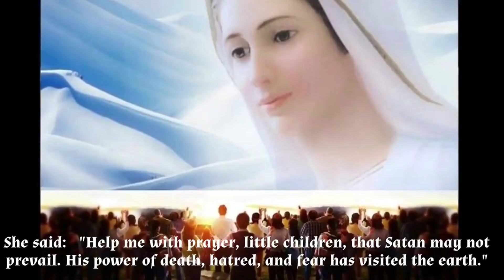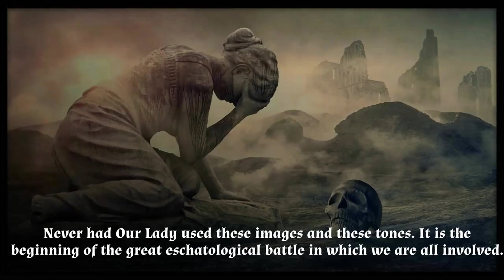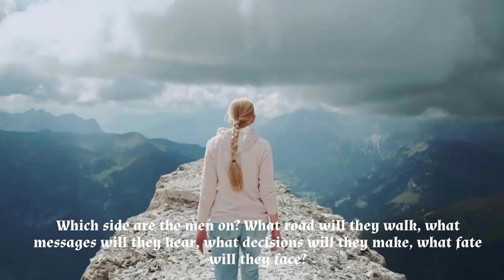MEDJUGORJE: "OUR LADY GAVE THE WORLD A MESSAGE UNLIKE ANYTHING WE HAVE EVER HEARD BEFORE"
Director of Radio Maria, Father Livio explains to  the Italian magazine, the Daily Compass,  the present times according to Our Lady’s messages in Medjugorje.

Father Livio says we have now entered into the historical turning point prophesied by the Queen of Peace.
He says:  “We have entered the time of the ten secrets”.

Here the important words  from the interview with FATHER LIVIO FANZAGA:

“Satan’s plan has already been implemented; the false religion of man who has replaced God’s rules for the world”.

Dear friends, - writes Father Livio Fanzaga, director of Radio Maria, on February 25, 2022 our Lady gave the world a dramatic message.
She said:   Help me with prayer, little children, that Satan may not prevail. His power of death, hatred, and fear has visited the earth.
If we pause to meditate on the last message of the Queen of Peace, we realize how the situation is seen in Heaven. And how it is seen in Heavene is THE GREAT Apocholyptic  FIGHT IN WHICH WE ARE ALL INVOLVED HAS BEGUN.
Our Lady describes the beginning of the war in decidedly apocalyptic tones, as Satan's attempt to prevail in his will to swallow the whole earth with its inhabitants in hell.
Medjugorje: editorial by Father Livio
Never had Our Lady used these images and these tones. It is the beginning of the great eschatological battle in which we are all involved.

Our Lady anticipates what Satan intends to do and there are three hellish words that we would never want to hear: death, hate, fear.
Satan came to visit us to destroy our lives, our planet and our future. He wants to annihilate the humanity that God created and redeemed by becoming man.
But this is not enough for him. He wants to create such a situation of spiritual chaos that allows him to take over our souls to take them with him into the abyss.